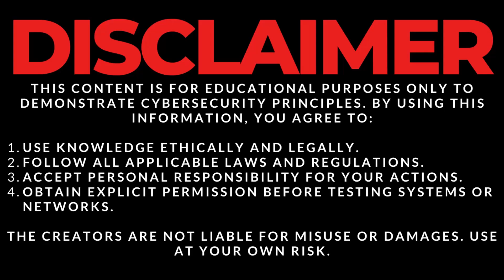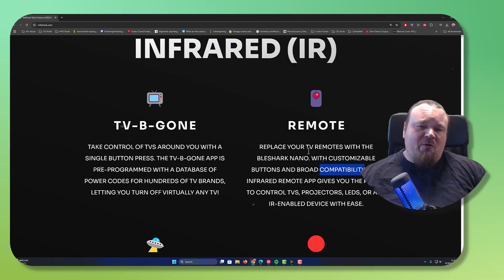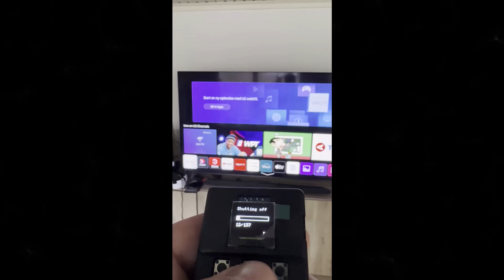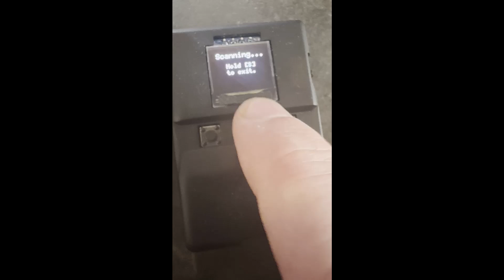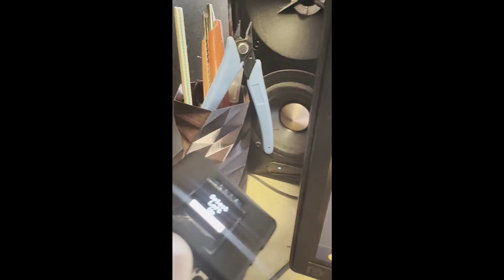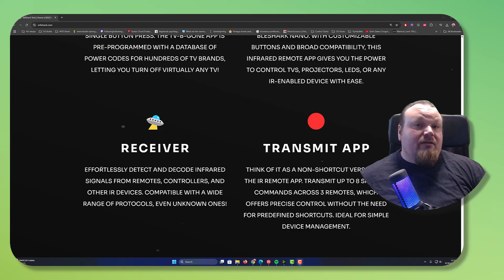BLEShark Nano - The Flipper Zero Killer Challenger - Better alternative - Infrared Attacks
This video series is about BLEShark Nano which is a small handheld hacking and penetration testing device from infishark. Is it the Flipper Zero alternative? The series will contain videos about every functionality on the BLEShark like WIFI attacks, Bluetooth Attacks and Infrared Attacks. Also this video I will compare the BLEShark to Flipper Zero and talk about their differences.